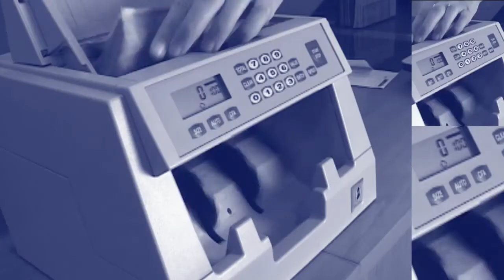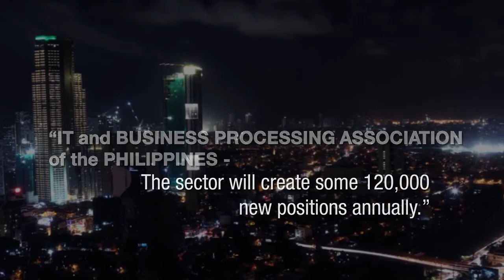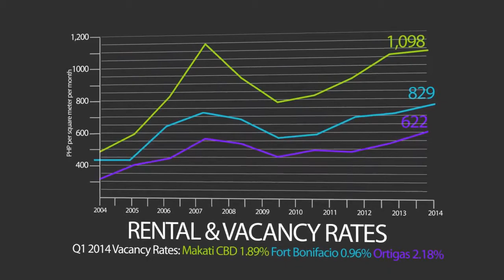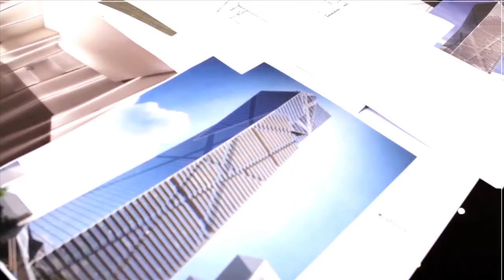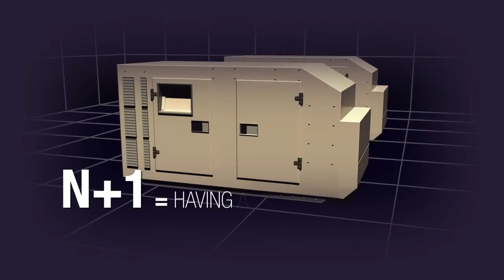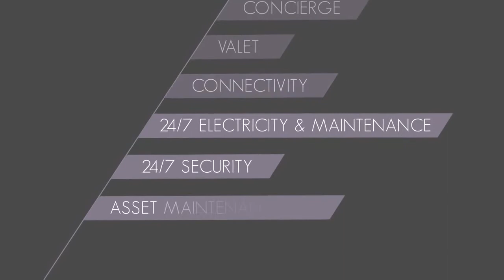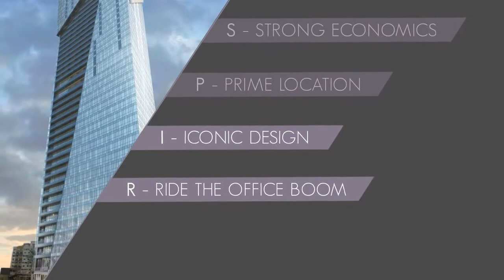Century Spire Offices – Makati, Philippines